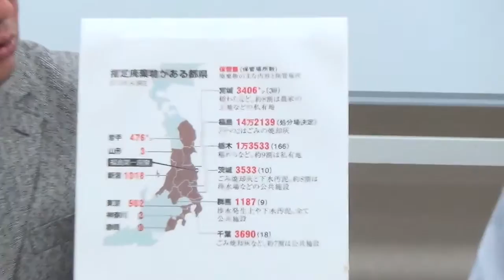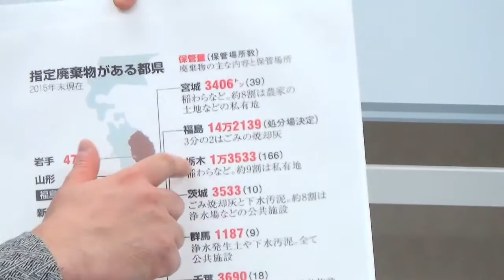石川和男のエネルギー世論を斬る！vol.83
2016年2月10日放送。
1. 悩めるシャープ、昭和シェルと連携した太陽光発電事業で生き残り策
2. 環境省、指定廃棄物の処分で集中保管を断念
3. 経産省がLPガス事業者にメス、野放しにされてきたLPガスの料金体系

エネルギー問題と、そこから見えてくる経済や社会の現状や展望について、エネルギー専門誌『月刊エネルギーフォーラム』と連携して生放送で語る「石川和男のエネルギー世論を斬る！」